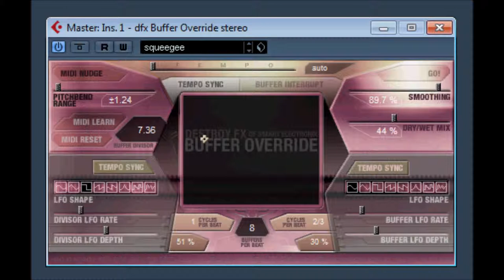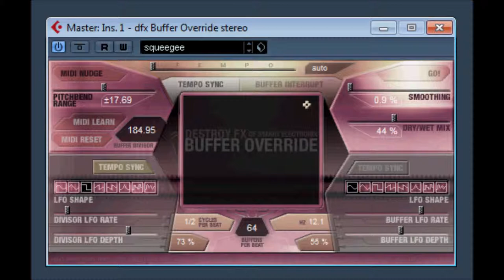DFX Buffer Override Stereo by Destroy FX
glitchy random effects and noises.